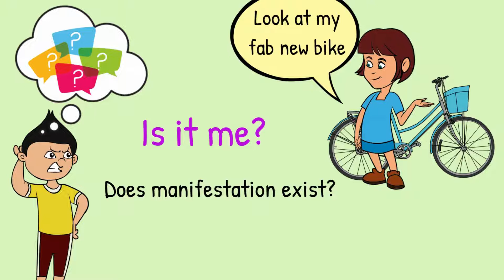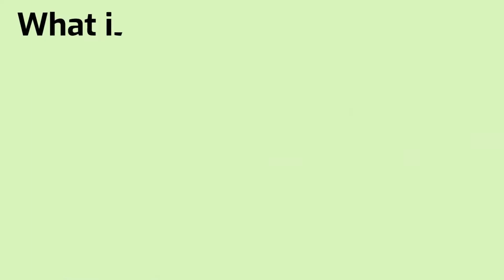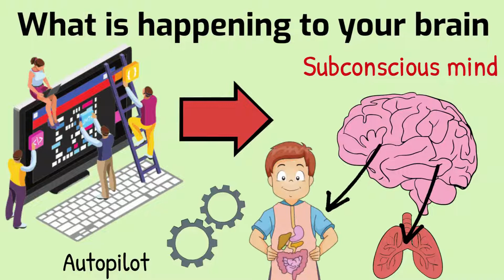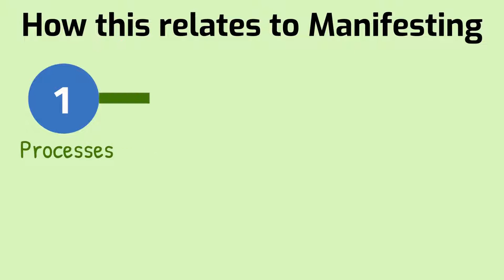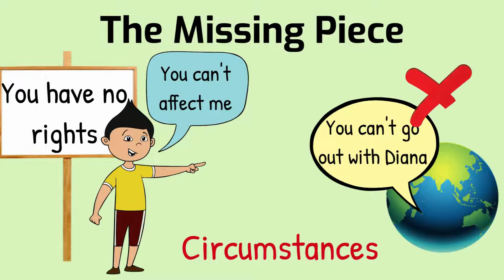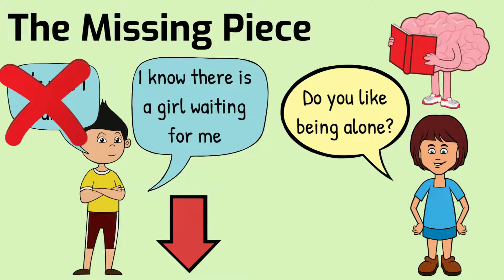⏰What Is Delaying Your Manifestation? | Neville Goddard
Why is there a time lag? This video will show you why and how to reduce the gap using Neville Goddard's teachings of the Law of Assumption.

📖 The Dreammaker Novel 📖

US ▶ Amazon.com
UK ▶ Amazon.co.uk

The guidance on my channel is for personal growth and entertainment purposes only and comes from my own experience. Any information here is not intended to replace any professional advice. The viewer is responsible for their own life choices and decisions.